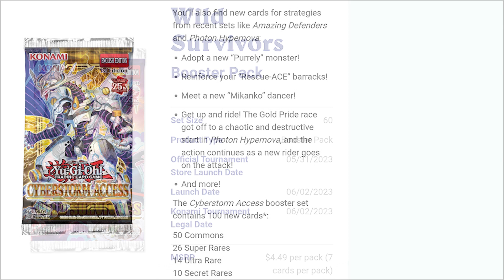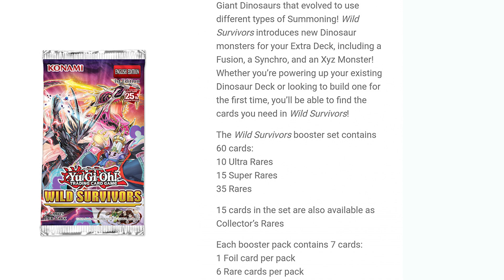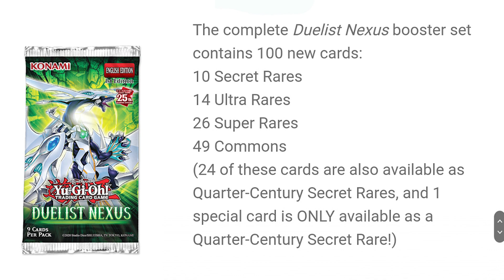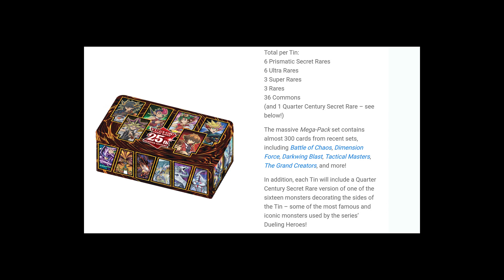All *NEW* Official Yu-Gi-Oh! Product Coming Soon 2023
Going over the upcoming Yu-Gi-Oh! product coming soon. It's going to be crazy!

Where you can find some of my storage items: